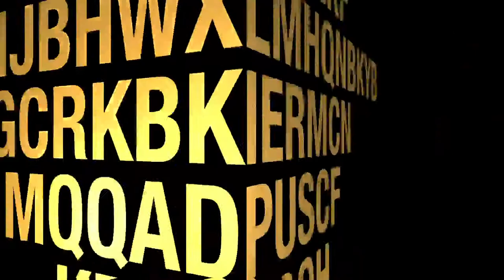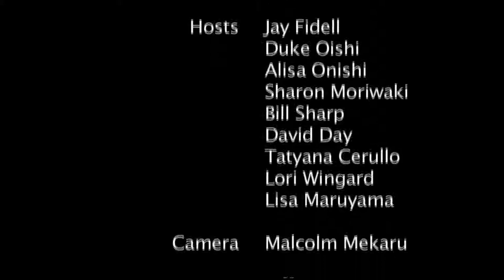Contemporary Photography in Hawaii 2012 (episode 84)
Hosts Duke Oishi and Alisa Onishi provide an overview of the 4th Annual Survey Exhibition: "Contemporary Photography in Hawaii 2012." Featuring: David Ulrich (Pacific New Media). Original Air Date April 22, 2012. Episode 84.